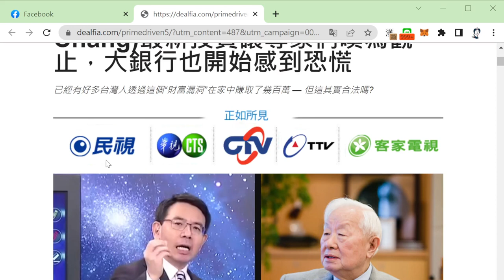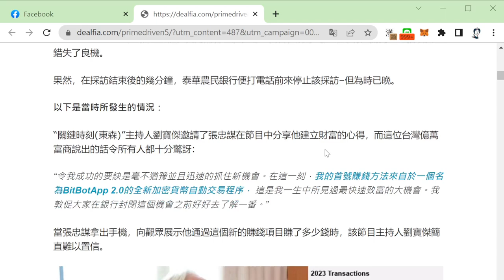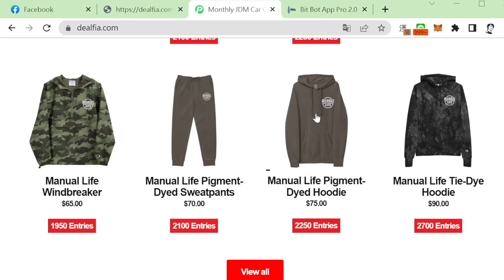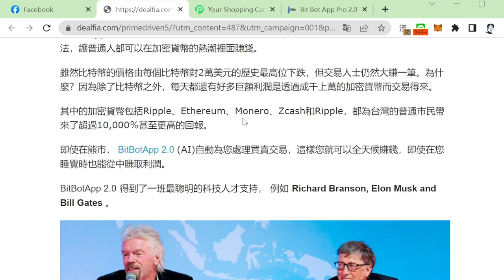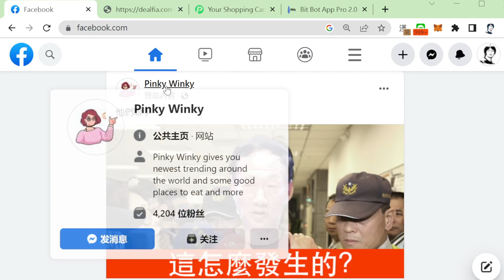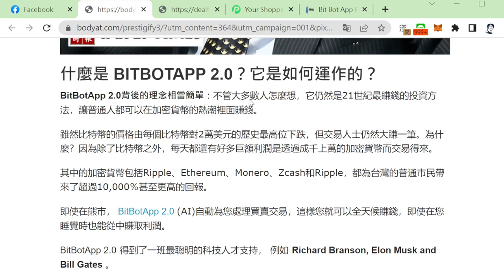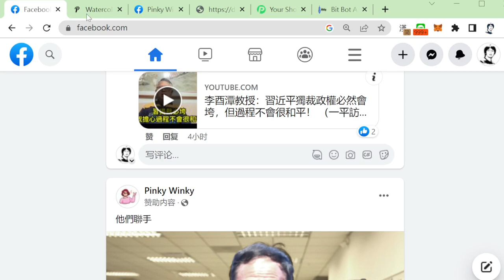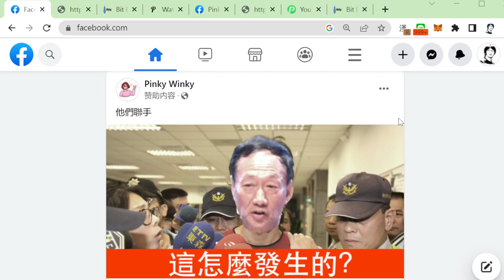Facebook上的廣告值得信任嗎？讓資訊安全專家周大可為你做廣告案例分析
大家好，我在處理資訊安全和詐騙案例的時候，我會變身為周大可。歡迎搜索周大可關註這個系列。我今天遇到了三個Facebook廣告，讓我來揭露這種詐騙手法。歡迎大家了解詐騙手法手分享出去，讓政府和Facebook承擔起提升廣告品質的責任，保護民眾免於被欺詐。